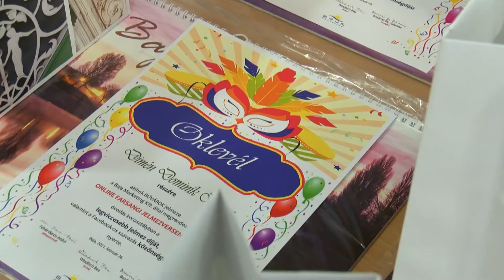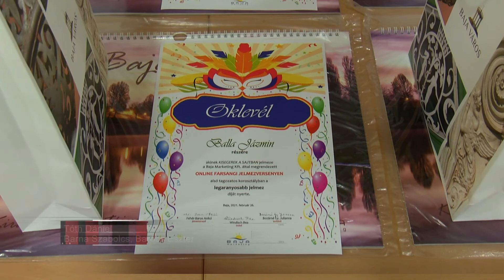Farsangi jelmezek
Lezárult a a Baja Marketing Kft farsangi jelmezversenye. A járványhelyzet miatt erre csak virtuálisan kerülhetett sor, melyre így is igen nagy volt az érdeklődés. A versenyre összesen hatvanhat gyermek nevezett.